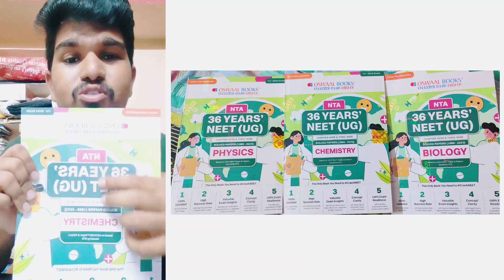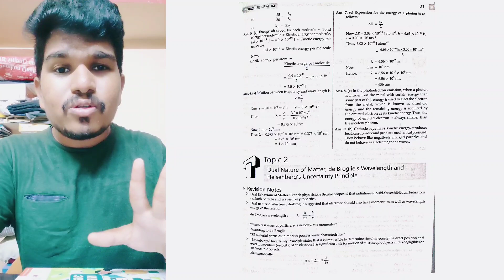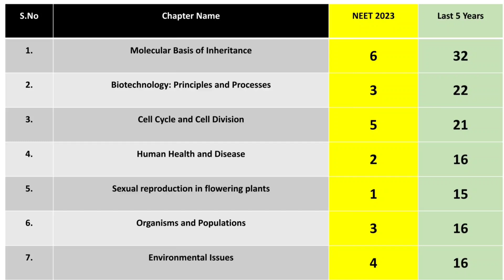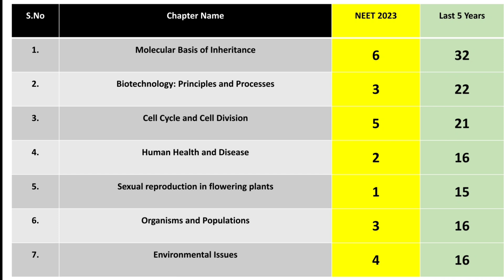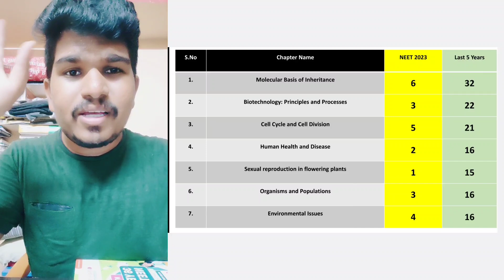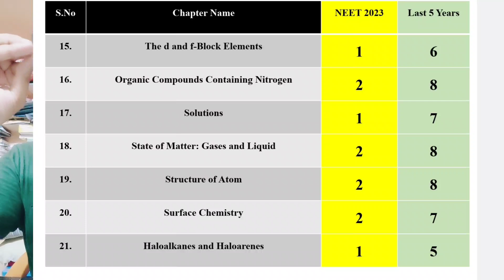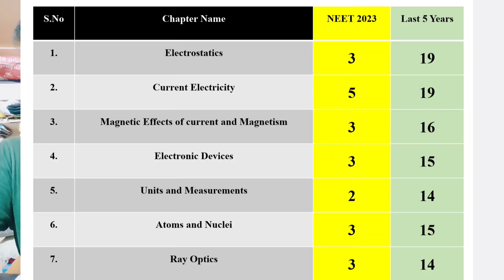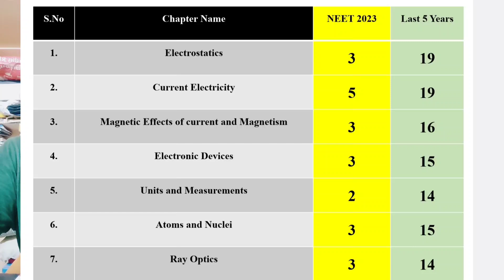NEET 2024 Chapter-wise Weightage For Biology, Chemistry & Physics | Last 5 Years | High Weightage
NEET 2024 Chapter-wise Weightage For Biology, Chemistry & Physics | Last 5 Years | High Weightage Chapters | Vishnu's Smart Info

Oswaal 36 PYQ Books Link-1